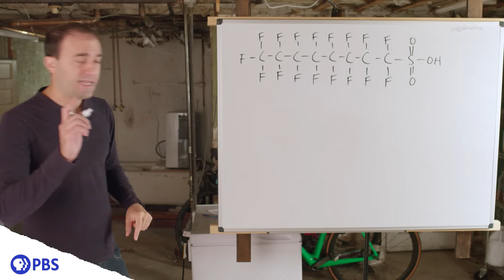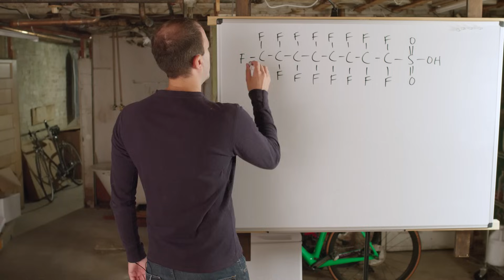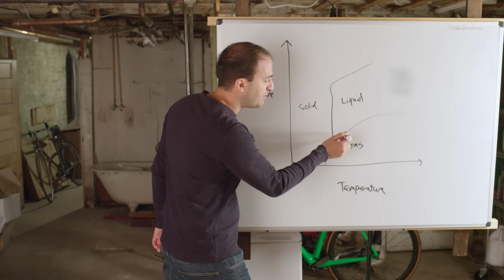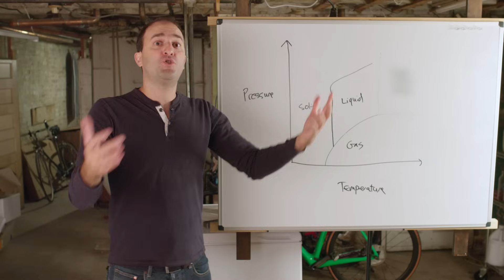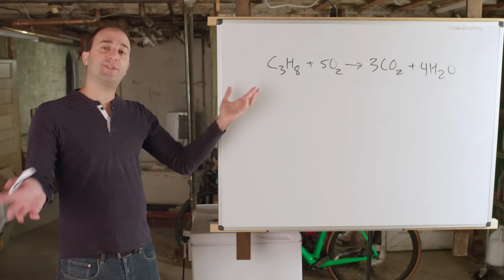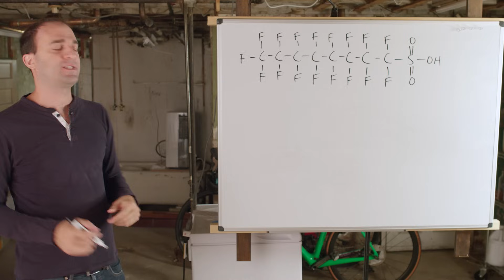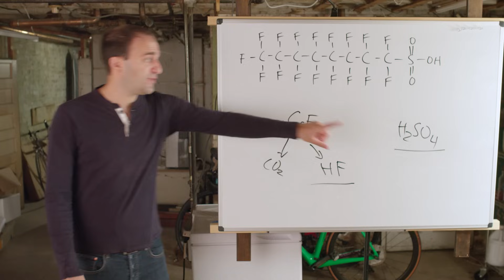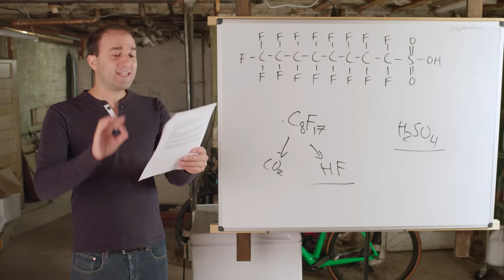Burning Forever Chemicals With Water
Forever Chemicals, also known as PFAS, are extremely useful industrial chemicals, but they can also leak into the environment, your drinking water, and your blood. And they last (practically) forever. But now chemists have a new way to destroy them: burning them with water.

Credits:
Executive Producer:
Matthew Radcliff

Producers:
Elaine Seward
Andrew Sobey
Darren Weaver

Writer:
George Zaidan

Host:
George Zaidan

Scientific Consultants:
Max Krause, Ph.D.
Michelle Boucher, Ph.D.
Leila Duman, Ph.D.

Sources:

Full article: Developing innovative treatment technologies for PFAS-containing wastes

Supercritical water oxidation: A technical review - Bermejo - 2006 - AIChE Journal - Wiley Online Library

The When and Where of Water in the History of the Universe - ScienceDirect

Modern Supercritical Fluid Technology for Food Applications | Annual Review of Food Science and Technology

Supercritical Water Oxidation as an Innovative Technology for PFAS Destruction | Journal of Environmental Engineering | Vol 148, No 2

Current and Foreseeable Applications of Supercritical Water for Energy and the Environment - Loppinet‐Serani - 2008 - ChemSusChem - Wiley Online Library

Destruction of perfluorooctanesulfonate (PFOS) in a batch supercritical water oxidation reactor ScienceDirect